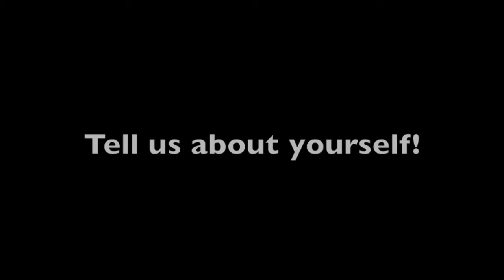2014 EWU Soccer - Introducing Sydney Shintaffer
Sydney Shintaffer is a freshman midfielder from West Richland, Wash.